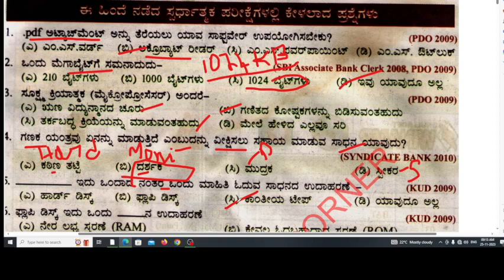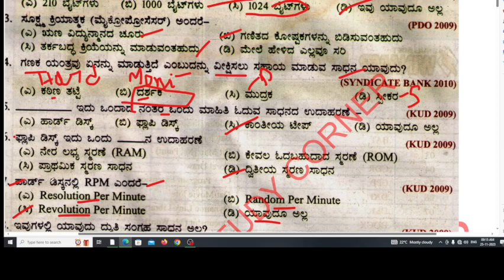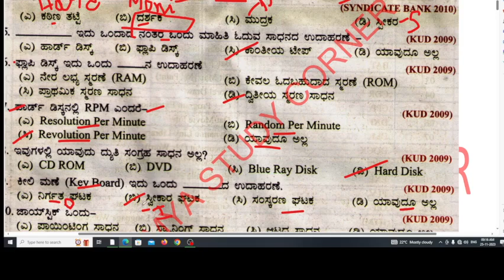part-1 HSTR\ PDO\SBIಕಂಪ್ಯೂಟರ್ computer previous MCQs with analysis in kannada \exam preparation